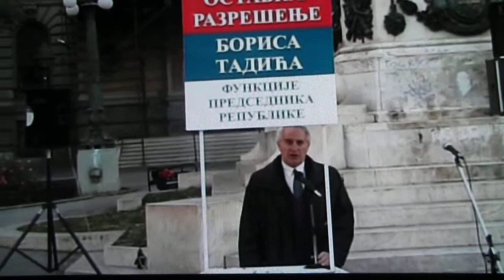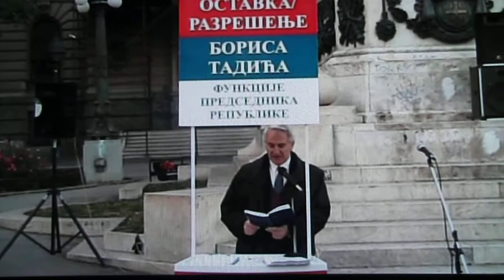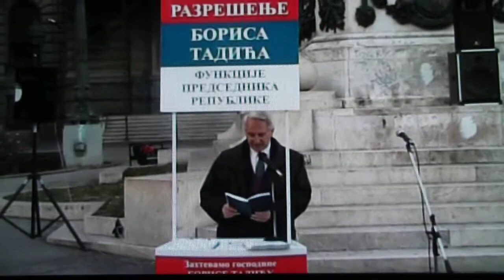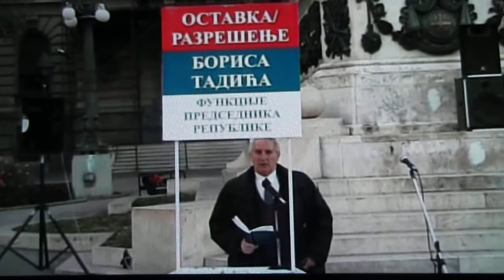Противуставно деловање председника Тадића, 30.10.2011, 3/3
Непрекидно кршећи Устав Републике Србије председник Борис Тадић је све своје потписе учинио ништавним. Уставна и законска обавеза Народне скупштине је да (почне да) поштује Устав, да га примењује и стога да спроведе уставни поступак разрешења председника Тадића. Потом да распише и спроведе опште, слободне, равноправне изборе на целој територији Р. Србије по Уставу.